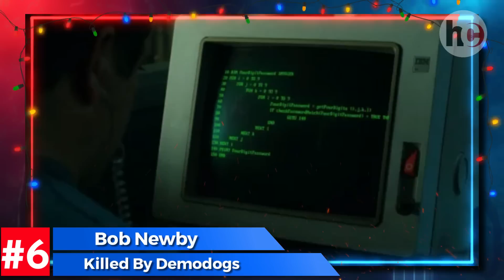The Cause of All Characters Deaths in Stranger Things (S1 to S5)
About my channel:
This channel is all about entertaining and educating TV lovers with high-quality original content, so if you’re a TV fan, then that’s your destination. Here you will find a variety of videos about all TV shows and movies including Top 10s, comparison videos, power levels, Evolution of characters, explanations, theories, and many more.